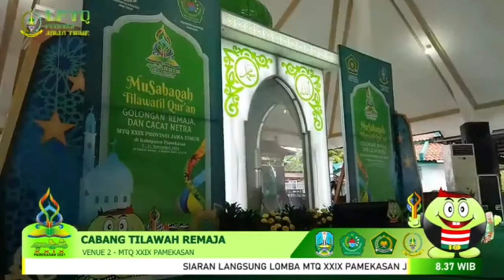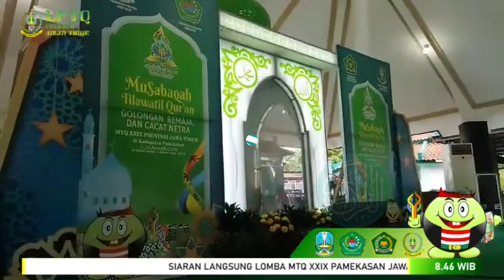Achmad Fauzan - MTQ XXIX CABANG REMAJA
Achmad Fauzan
Kafilah Malang
MTQ XXIX Pamekasan Jawa Timur
Cabang Tilawah Remaja
Pamekasan 06 November 2021

Bantu support sahabat "Penggemar Qori"
Follow IG @penggemarqori